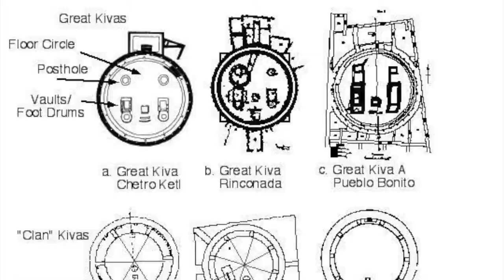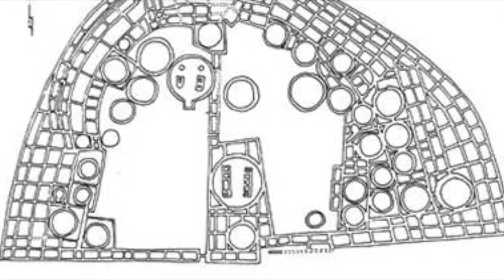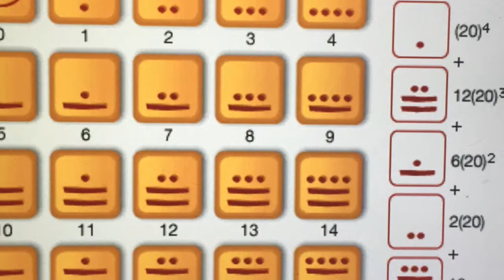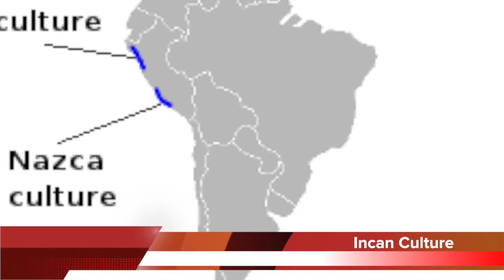CHAPTER16 NEWSCAST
This video is about CHAPTER16 NEWSCAST